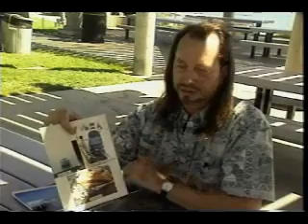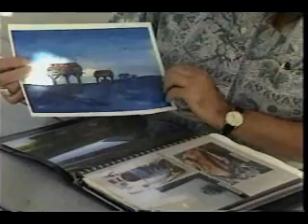Hydroelectric Power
News story about hydroelectric power and the Marine Hydroelectric Company Chief Science Officer John Trepl. for more info.